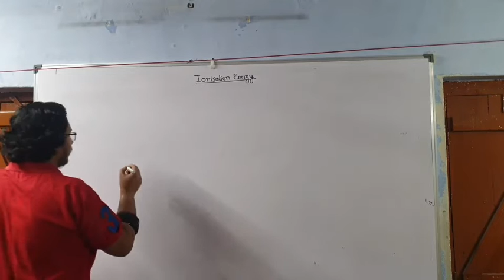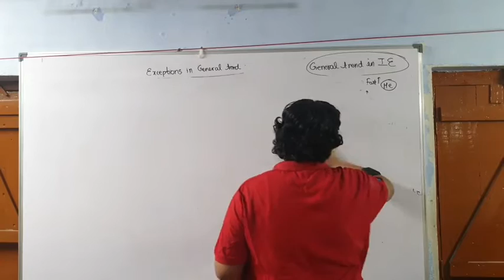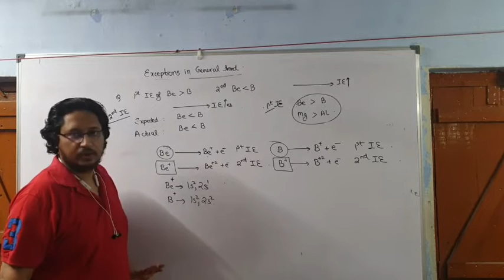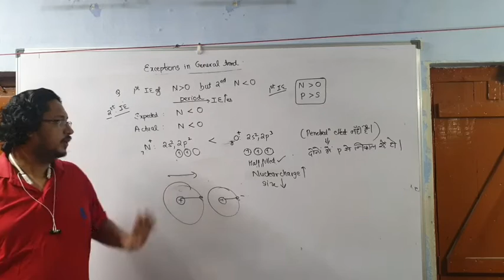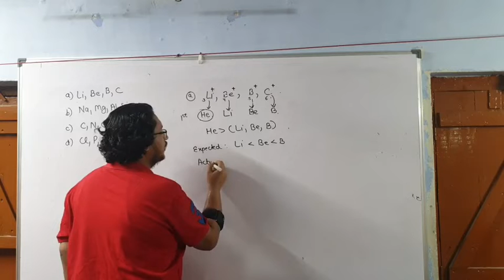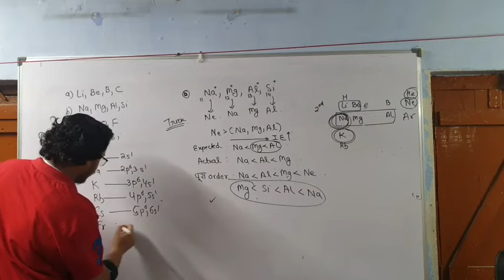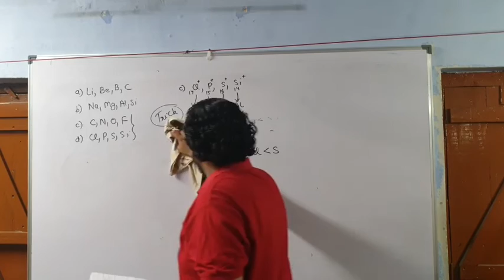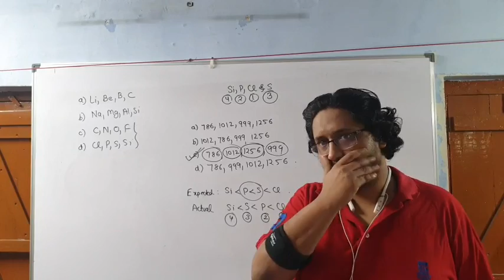Periodic table lecture 9 Ionisation energy 2